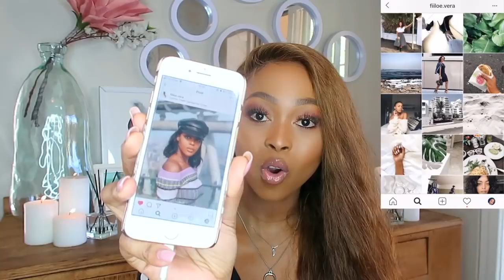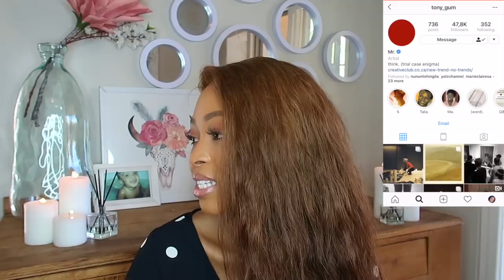My Fav South African "Instagramers"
Hey guy,

Its a new year and we are starting it off with a list of my favourite instagramers. I hope you guys enjoy this video, if you would like to follow any of the amazing people, please find the link to their instagram profiles.

xoxo